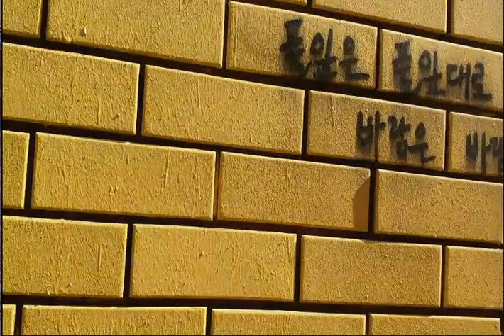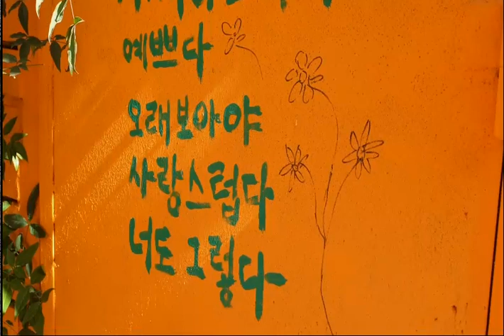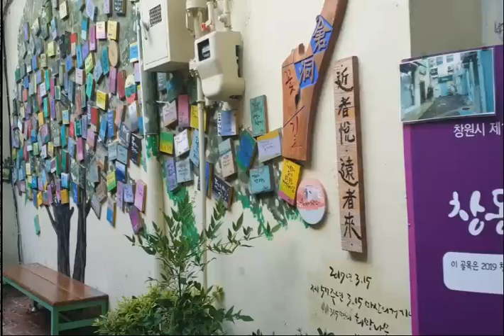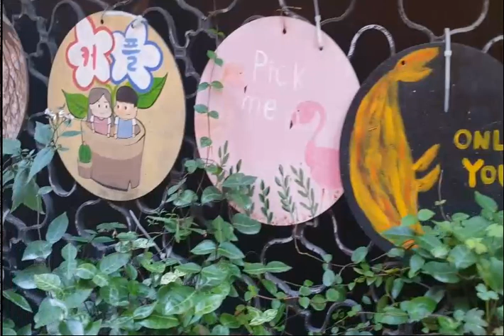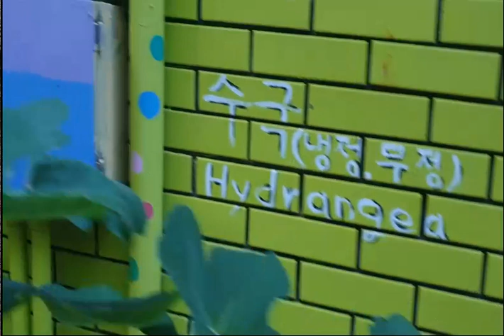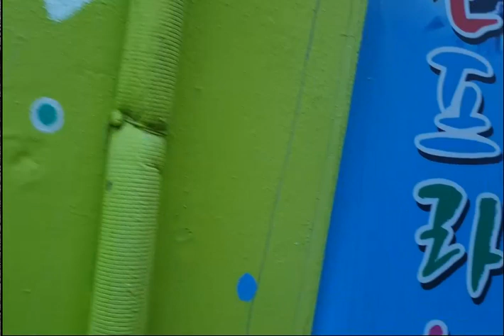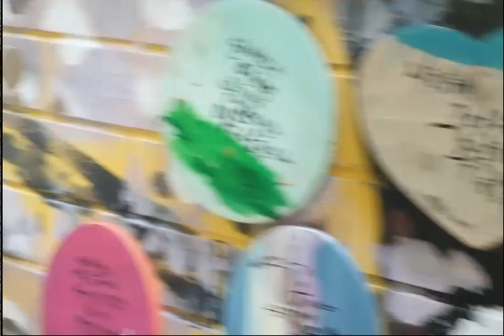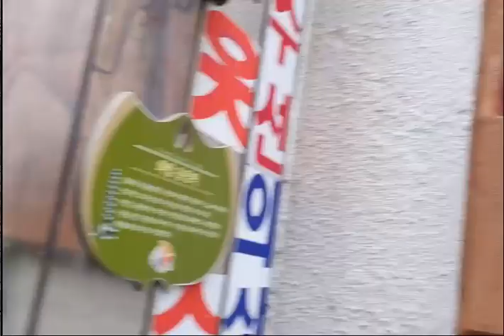마산 창동 예술촌 에서 추억소환